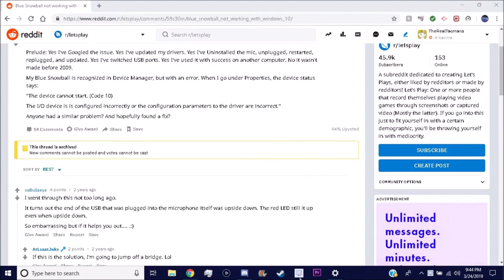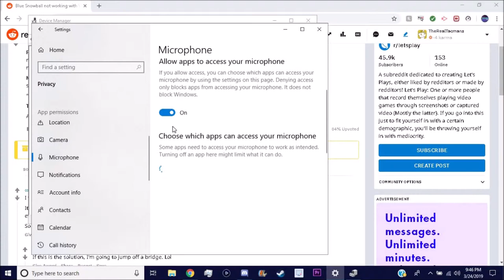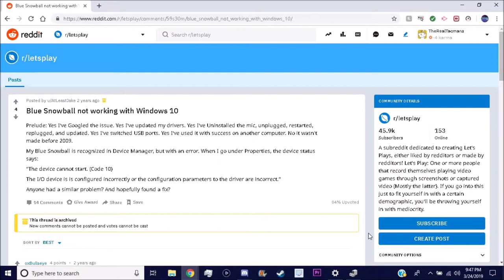iCE Snowball Microphone *FIX*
Hey guys just trying to help out here I just got my new iCE Snowball Mic so I will be making a lot more videos with great quality.

Recorded With-ISpring Free Cam
Microphone iCE Snowball Made by-Blue
Made by-Tacmans